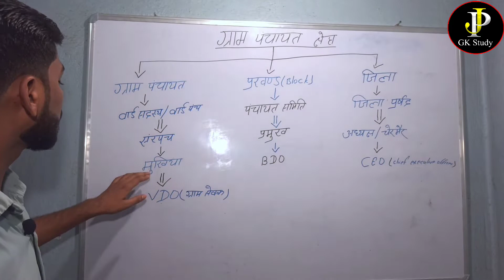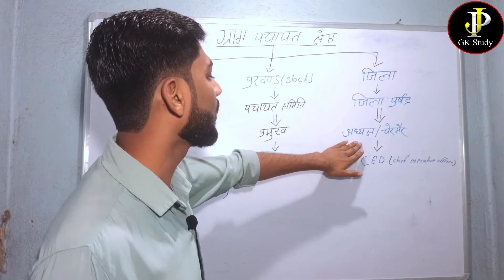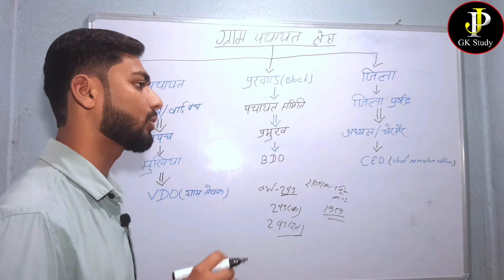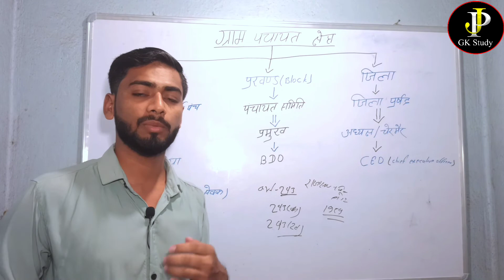मुखिया, सरपंच, वार्ड, पंचायत समिति, प्रमुख, जिला परिषद, का क्या काम होता है|gram panchayat works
gram panchayat works details ||मुखिया, सरपंच, वार्ड, पंचायत समिति, प्रमुख, जिला परिषद
मुखिया, सरपंच, वार्ड पार्षद, वार्ड, पंचायत समिति का काम क्या होता हैं
मुखिया का काम क्या होता हैं
सरपंच का काम क्या है
वार्ड पार्षद का काम
वार्ड सदस्य का काम क्या होता है
जिला परिषद का का
Bihar  gram panchayat chunav
gram
gram sevak, vdo, bdo  ceo , ward panch ward sadasya , Zila parishad
ceo kya hota hai zila parishad ke kya kya karya hote hai
 mukhiya ka kya mukhiya ka kya kaam hai zila parishad ke karya
panchayat samiti ka karya kya hota hai sarpanch
सरपंच का काम क्या होता है कि
मुखिया को भी शामिल किया गया है